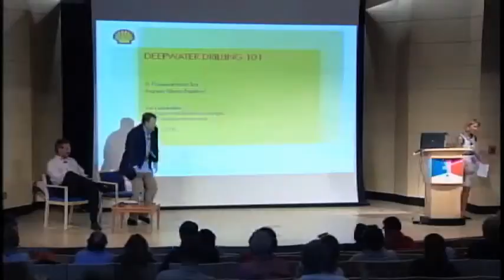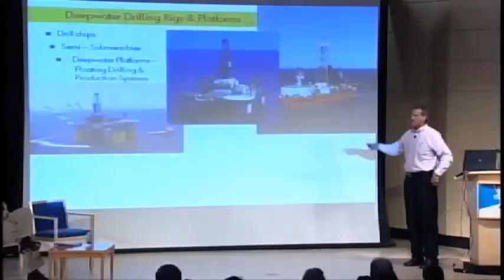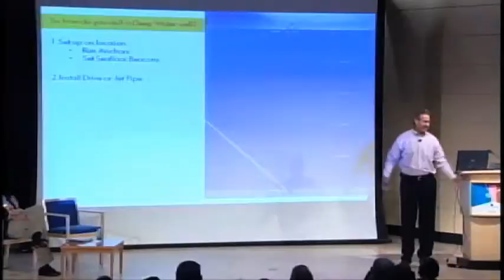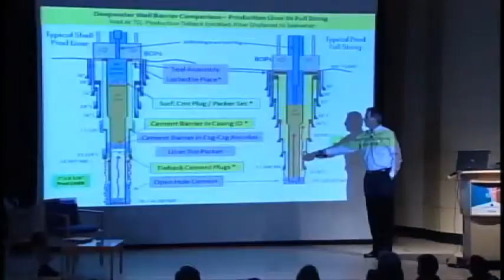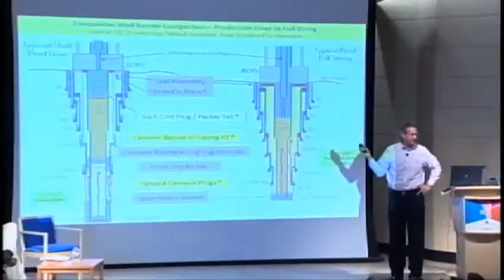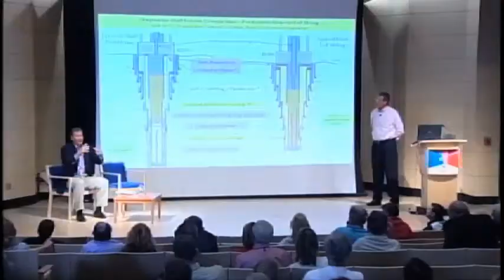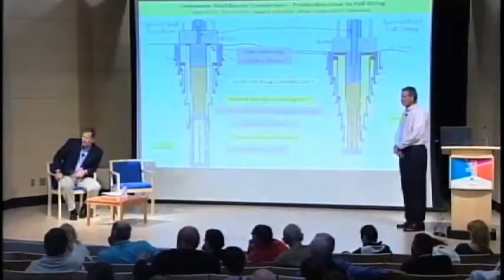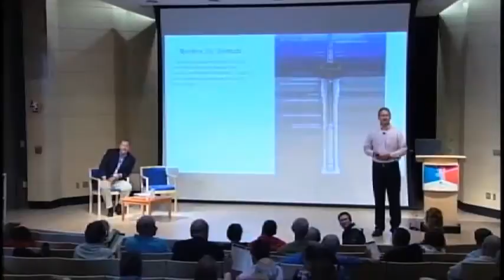aif10 128 slides